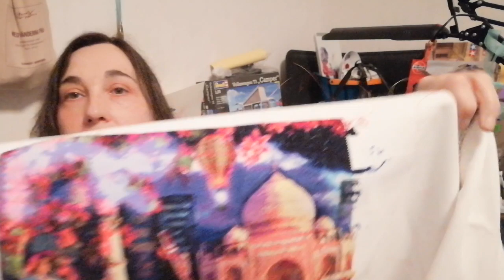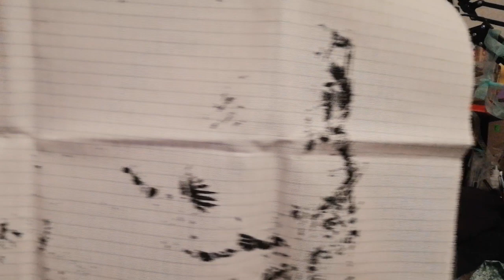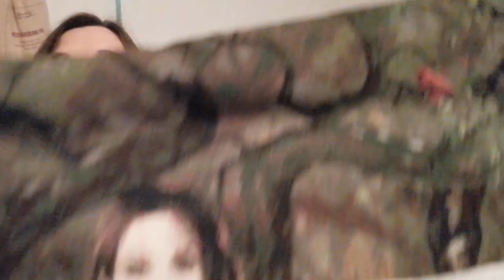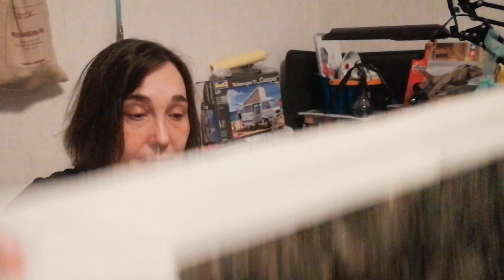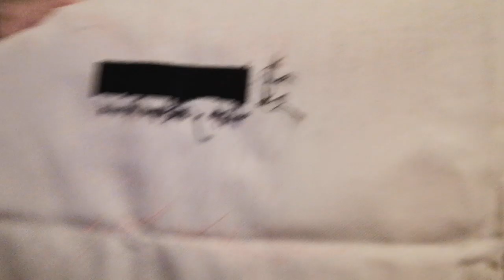Flosstube #11 and a closer look at my HAED stash!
Oh, I am so happy to be able to bring you another flosstube episode.
It might show through that I seem a bit low, and not as excites as I usually am. But I hope you'll enjoy my huge stash anyway!